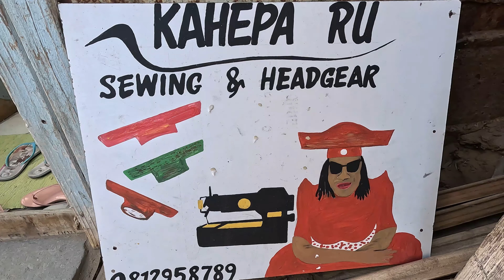Herero Dress Magic: USA- Liberian Woman's Incredible Namibian Experience!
Here is the camera used in this Video
Here is the Laptop used to edit the video
ABOUT VIDEO
ABOUT CHANNEL
Welcome to my Travel Channel! In this series, I'll be taking you on a virtual journey to some of the most beautiful and exciting destinations around the world. From stunning natural landscapes to vibrant cities and cultural hotspots, we'll explore the best that each place has to offer. Whether you're an avid traveler or simply looking for some inspiration for your next adventure, I hope that this channel will inspire you to explore new places and experience new cultures. So sit back, relax, and let's embark on a journey of a lifetime!

Channels to watch for inspiration